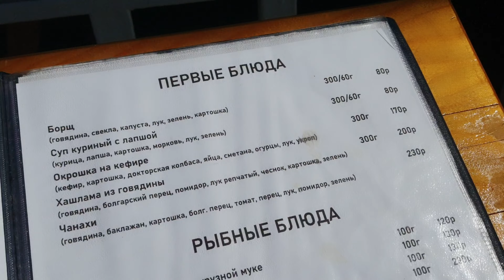Абхазия - Вся правда! Гагра . Цены, еда, море. Отдых в Абхазии в Гаграх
Абхазия - Вся правда! Гагра . Цены, еда, отдых, море. Отдых в Абхазии
путешествие по Абхазии . От Сухума до Озера Рица, Гагры, Новый Афон и многое другое. Смотри все выпуски из Абхазии своим ходом . Бирюзовая вода, термальные источники, пещеры, отдыхающие на пляжах, что сколько стоит, как добраться, пальмы и песочные пляжи, что посмотреть в Абхазии, куда поехать и как отдохнуть . АБХАЗИЯ Сухум - Путешествие.  Еда рядом со мной . Цены . Путешествия. Еда. Цены в Абхазии. Отдых в Абхазии. Озеро Рица. Отдых в Сухуми. Абхазия пляжи. Море. Лето 2022. Лето. Как отдохнуть летом? Отдых в Абхазии. Туры в Абхазию. Что посмотреть в Абхазии? Снять жилье в Абхазии. Цены на еду. Абхазия море, озеро , пляж, горы. Абхазия 2022. Где отдохнуть. Где отдыхать. Куда поехать летом? Как провести отпуск? Чем заняться летом? Термальные источники, еда, как отдохнуть, море, переезд, переезд компании